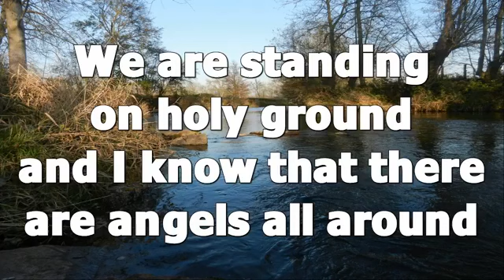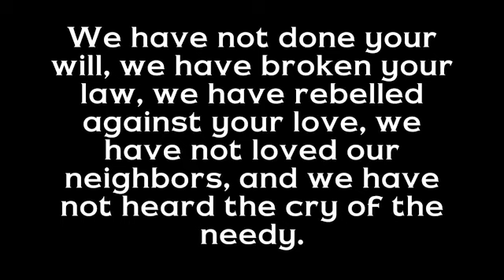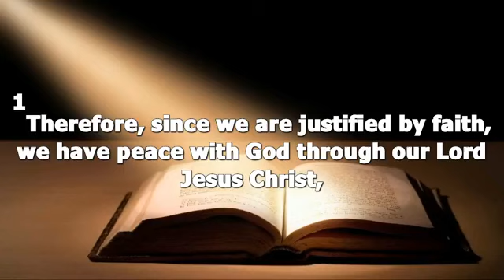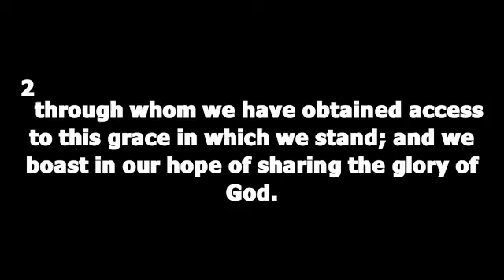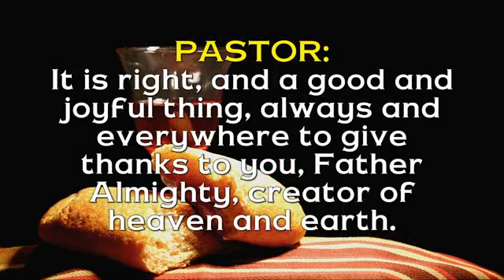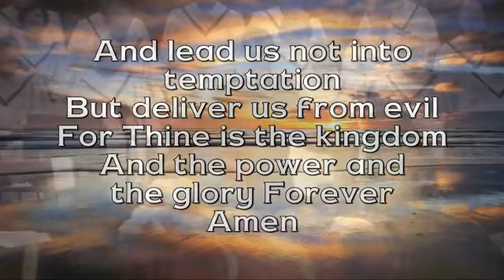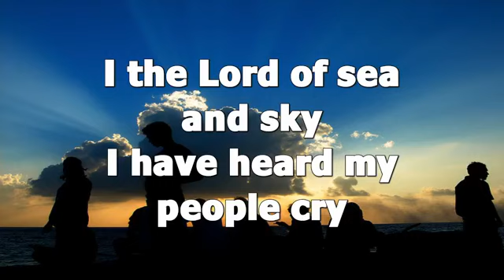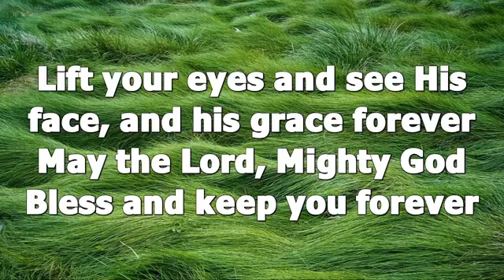Dr. Robert Gorrell's last Sunday at Centenary 08/07/22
Communion Sunday 08/07/22